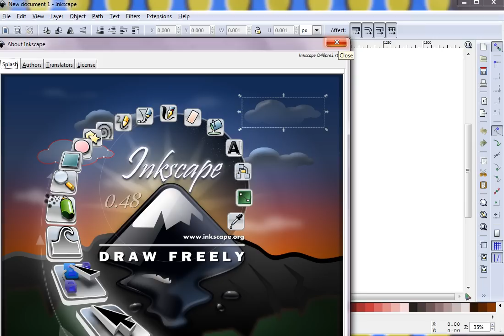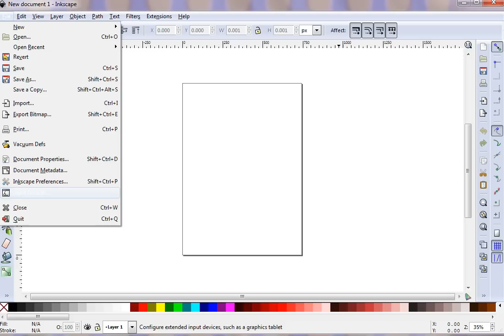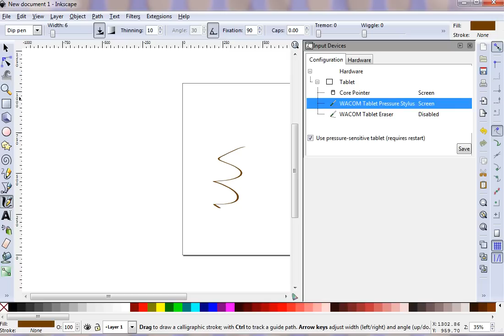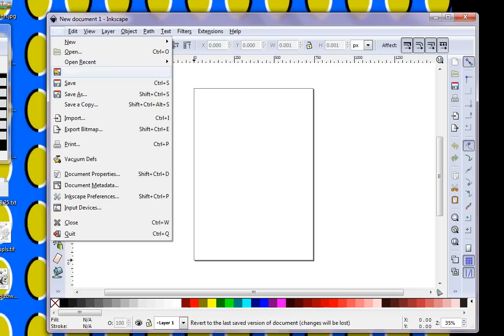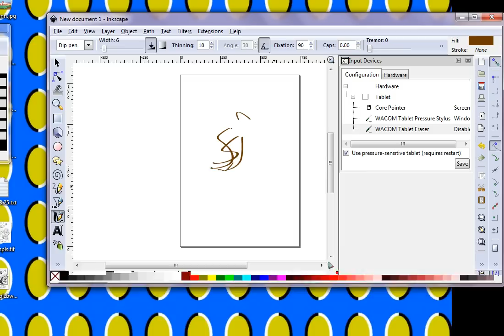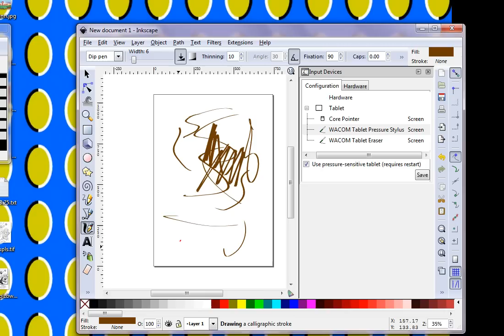Get Your Tablet Working With Inkscape 0.48 pre1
I forgot that my cursor was turned off, sorry about that.

Although this video itself is more confusing than the last one The instructions are actually simpler
1: open tablet preferences
2: set pen to "screen"
3: deselect the pen option

that seems to be the trick.  Once again no guarantees, this is just what I have to do to get my old graphire 4 to work with inkscape.